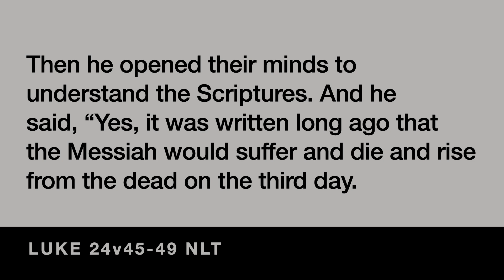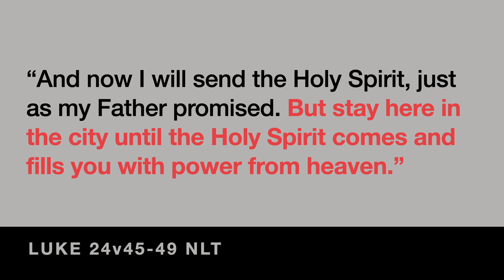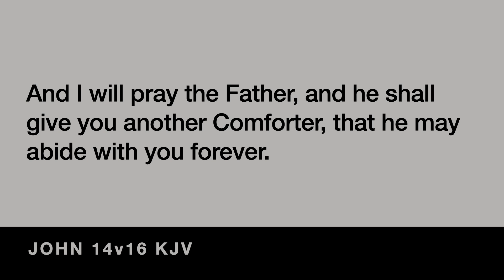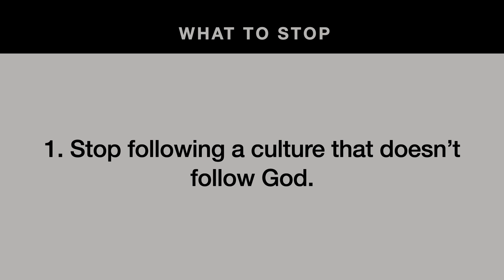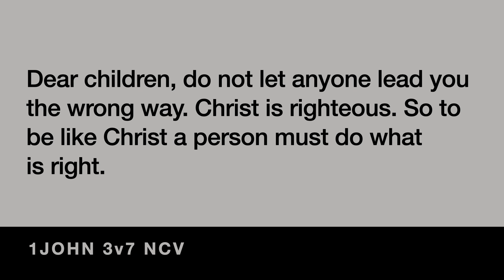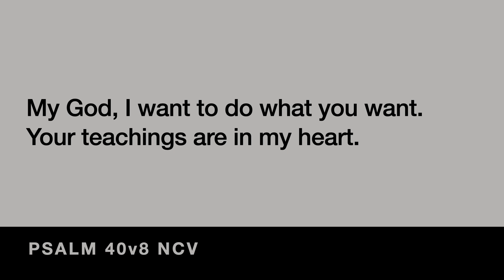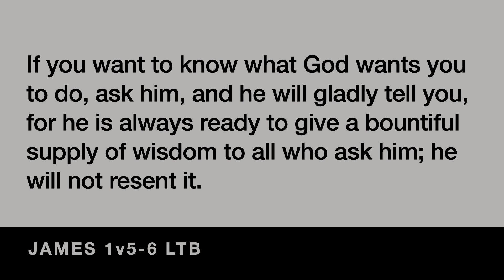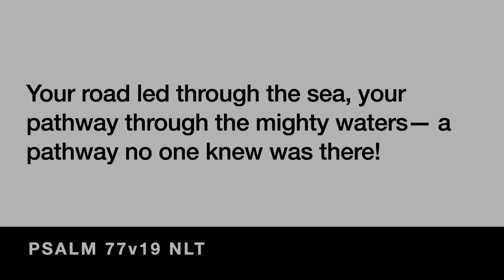COTM Broken Arrow Online | The Holy Spirit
This message is part of a teaching series called, "Why Church?" In this message, Pastor Ethan Vanse talks about the importance of the Holy Spirit